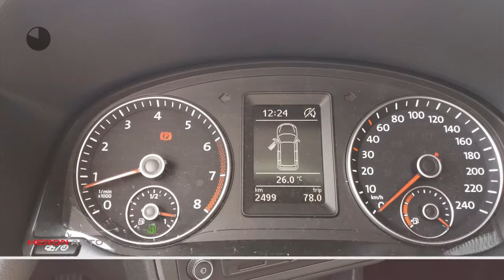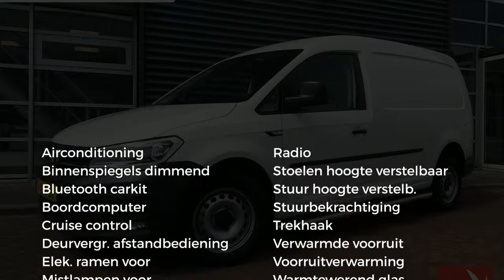Volkswagen Caddy | Maxi | CNG (Aardgas) | Comfortline | Trekhaak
Merk: Volkswagen
Model: Caddy
Type: | Maxi | CNG (Aardgas) | Comfortline | Trekhaak
Bouwjaar: 2018
Vermogen: 110 kW
Cilinderinhoud: 1.395 cc
Aantal cilinders: 4
Brandstof: aardgas
Uitstootklasse: euro 6
Transmissie: handgeschakeld
Gewicht (leeg): 1.593 kg
Max trekgewicht: 1.400 kg
Carrosserievorm: commercial truck (4 drs)
Kleur: wit

Accessoires:
* Achterklep
* Airbags voor
* Airconditioning
* Automatisch dimmende binnenspiegel
* Bedrijfswagenlengte lang
* Bijrijdersstoel
* Boordcomputer
* Carkit
* Centrale deurvergrendeling afstandbediend
* Cruise Control
* Mistlampen voor
* Radio
* Stoelen in hoogte verstelbaar
* Stuurbekrachtiging
* Trekhaak
* Verwarmbare Voorruit
* Voorruitverwarming
* Warmtewerend glas
Omschrijving:
Carrosserievorm: Bestelbus
Modeljaar: 2015
Wielbasis: 301 cm
BOVAG 40-Puntencheck: Ja
BTW: De getoonde prijs is exclusief BTW
Optioneel afleverpakket (zonder meerprijs): BOVAG garantie 6 maanden: - BOVAG garantie 6 maanden
Betreft Demonstratie auto van officiele Volkswagen Bedrijfswagen dealer. Voor meer informatie en beschikbaarheid belt u met Gerben Stortenbeker 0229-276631

Aanbieder: